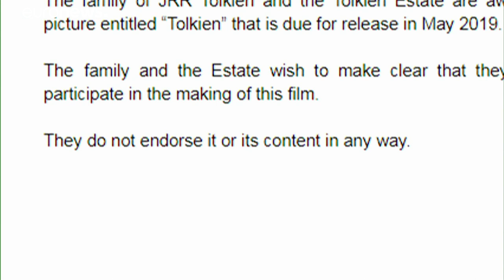Ärger um Tolkien-Film: Seine Familie ist nicht damit einverstanden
Es soll eine Hommage sein an den Autor von "Herr der Ringe" - der neue Film von Regisseur Dome Karukoski. Tolkiens Familie ist jedoch nicht mit dem Streifen einverstanden und distanziert sich von dem Werk.…